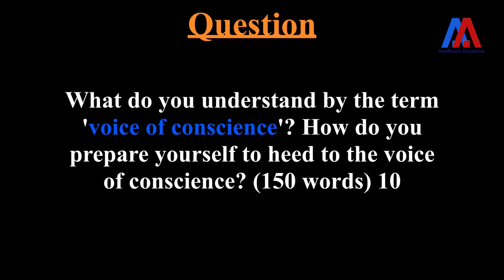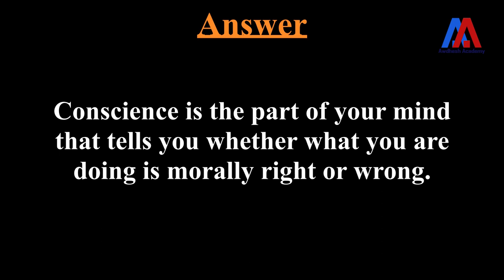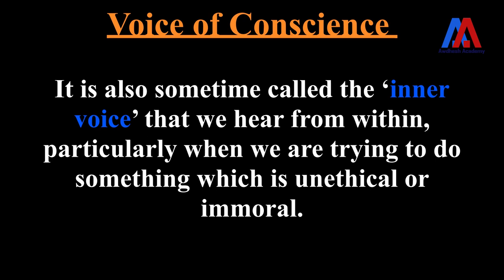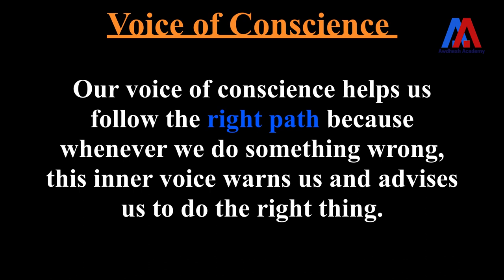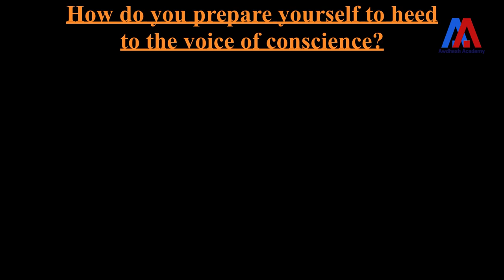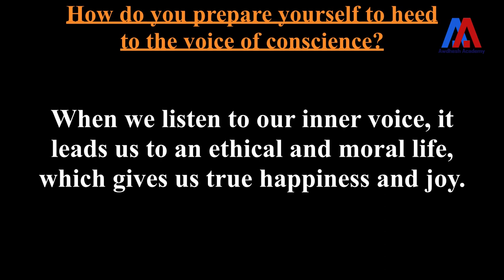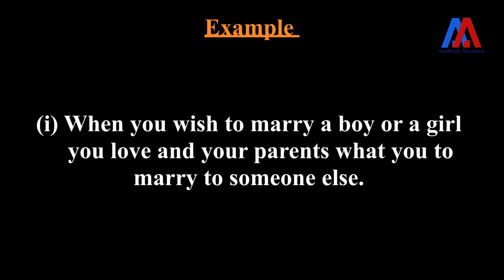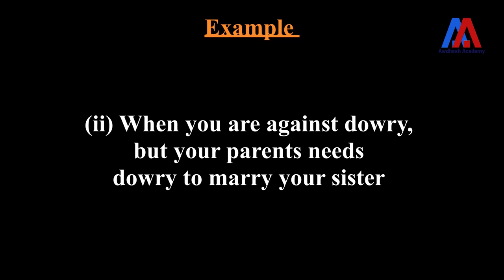Voice and Crisis of Conscience | Important Questions CSE-2013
you will find, in addition to video lessons in both, Hindi and English,

Please register now to get the best offers.

Please give your feedback and suggestions on our video lessons in the comment section.